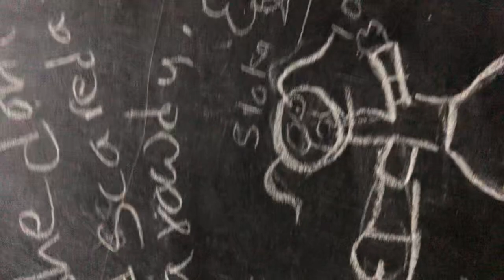Story, drawing and video also by my daughter sloka 18-12-22